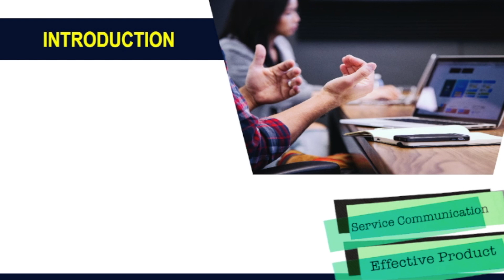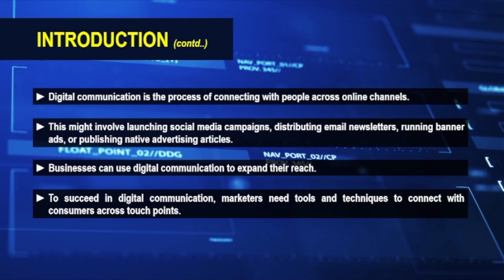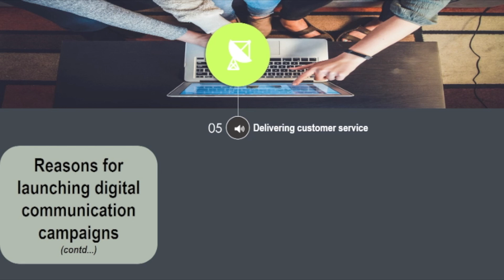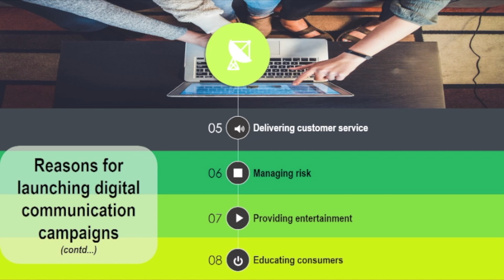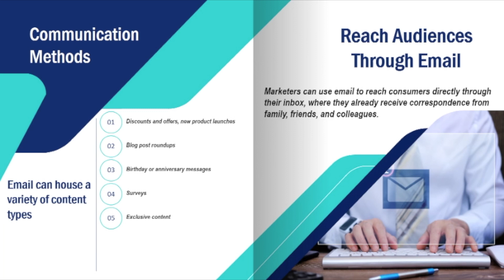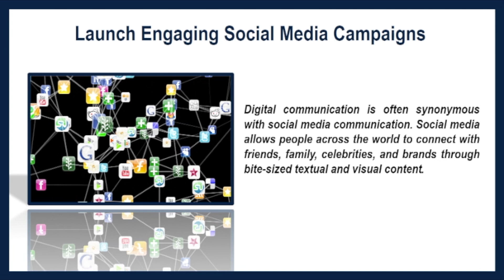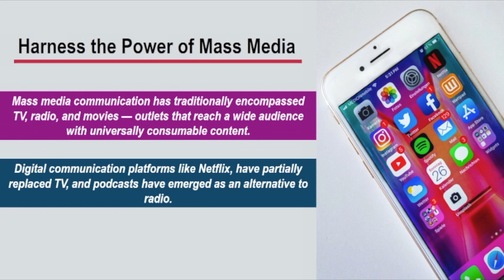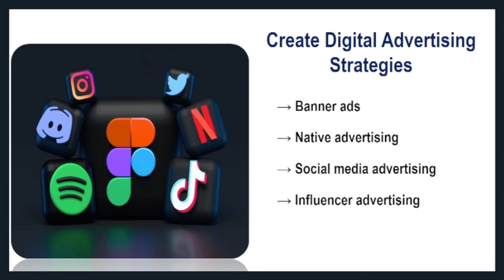Effective Product:Service Commmunication Part 4 Unit 7